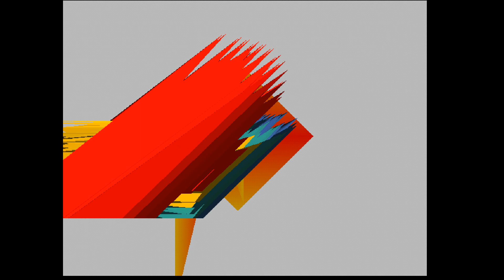PSX - SCPH1001 Bios Corruptions [41]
SCPH-1001 Bios Corruptions with Vinesauce ROM Corruptor

Emulator: pSX v1.13